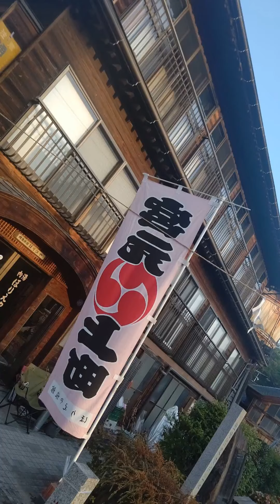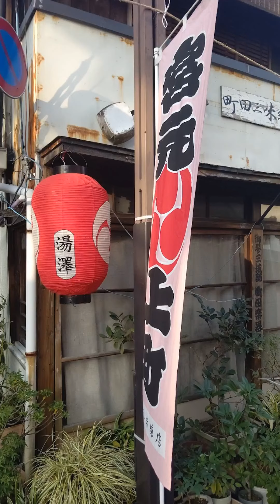飯坂けんか祭り「祭りの朝」